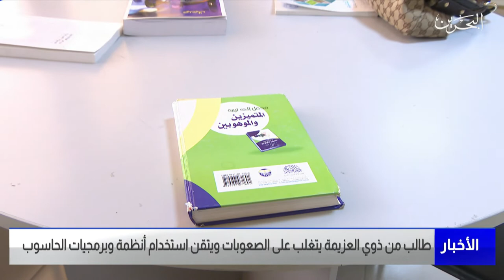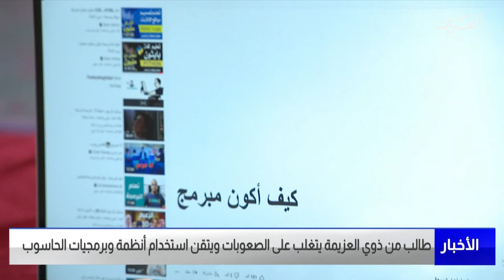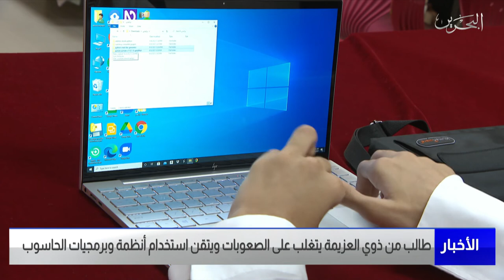البحرين مركز الأخبار : طالب من ذوي العزيمة يتغلب على الصعوبات ويتقن إستخدام أنظمة وبرمجيات الحاسوب